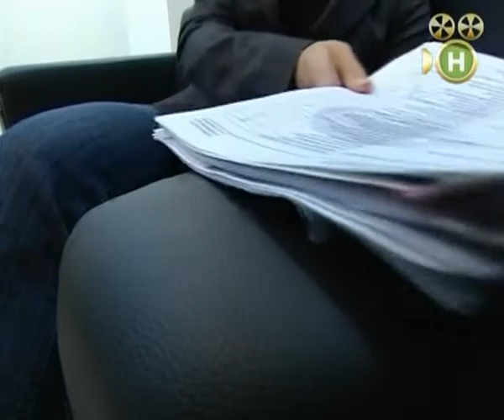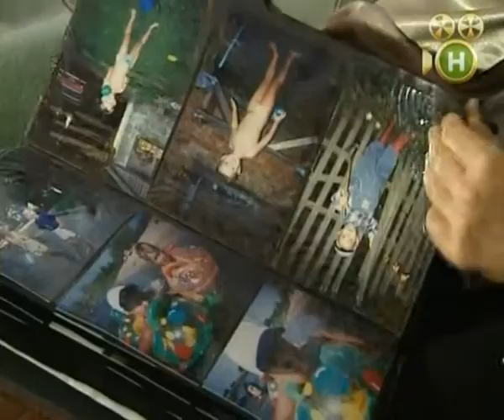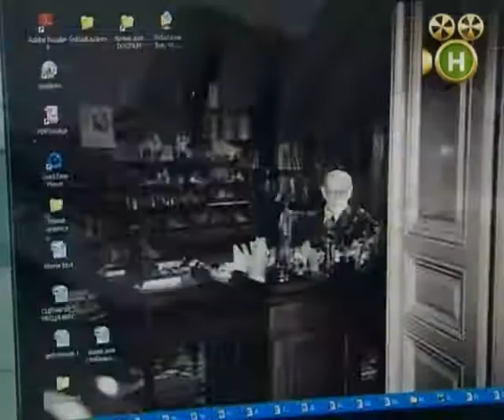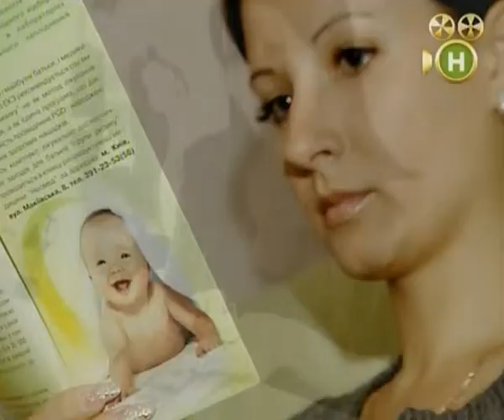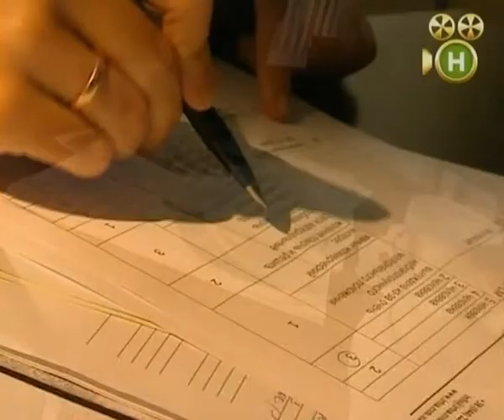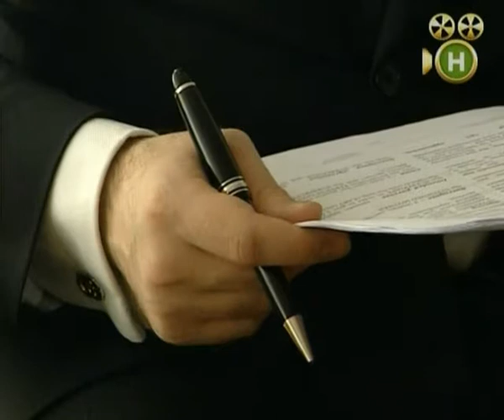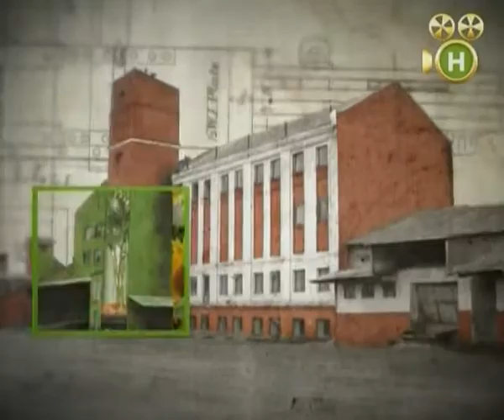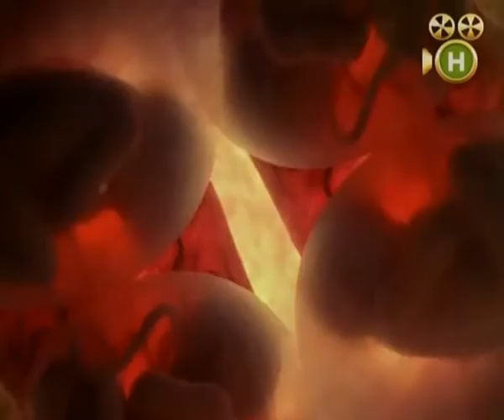Сурогатне материнство. Режисер: Дмитро Колчинський